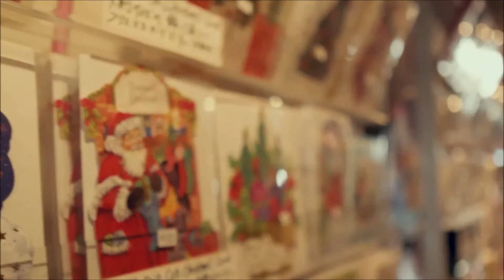[Official MV][Special Clip] Softly - L.I.C